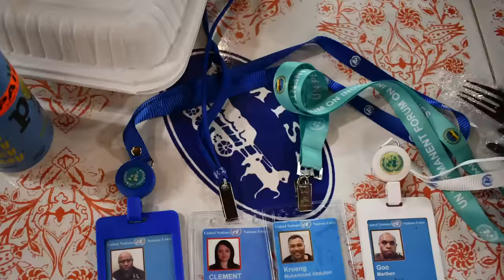John Anari Mengungkap Keburukan Indonesia di Sidang PBB | 22-26 April 2024| suara Papua.id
"John Anari Mengungkap Keburukan Indonesia di Sidang PBB | 22 April 2024"

"Tonton pembongkaran John Anari tentang berbagai isu kontroversial di Indonesia dalam sidang Forum PBB pada tanggal 22 April 2024. Dari hak asasi manusia hingga lingkungan, Anari menyampaikan pandangannya dengan tajam dan jelas."